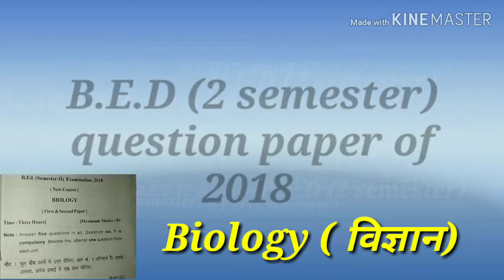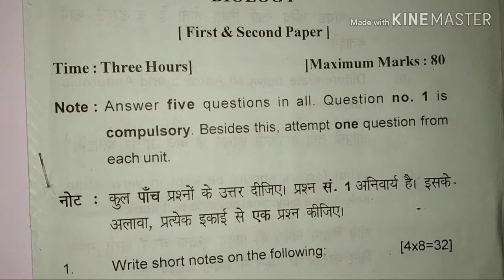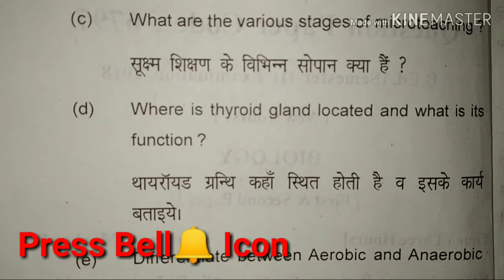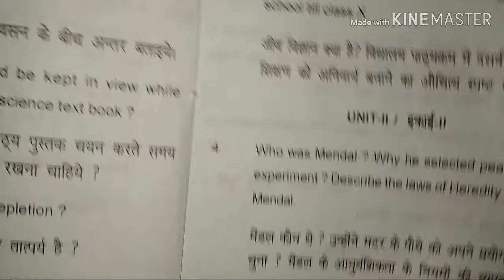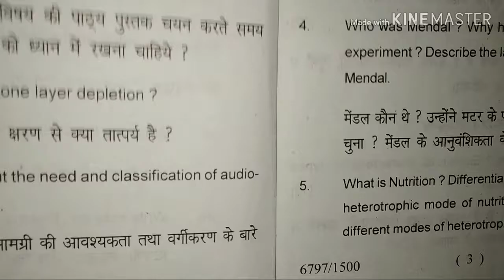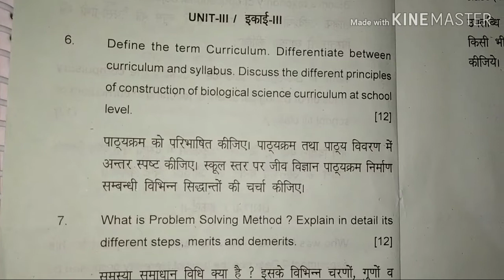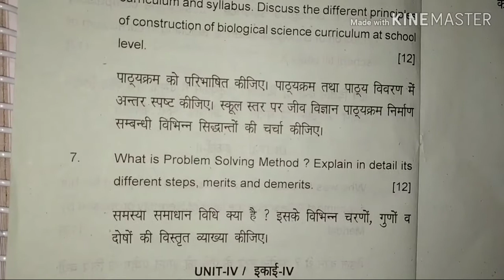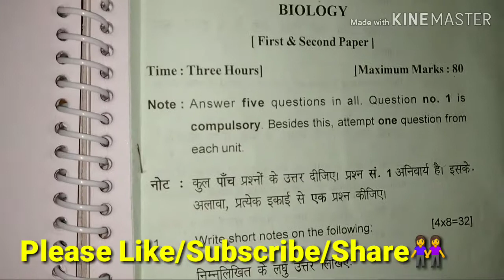B. E. D second semester 2018 question paper of Biology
B. E. D second semester 2018 question paper of Biology by📚✏ Study. ComPart-1 Psychology Practical File ( Three test & three experiment) for B.ed-1 Semester (  In Hindi) Yoga file (योग- आसान पर) 🧘‍♀️In English for B.ed and Others Teacher Diary ( शिक्षक डायरी) for B.ed -4 semester & others.